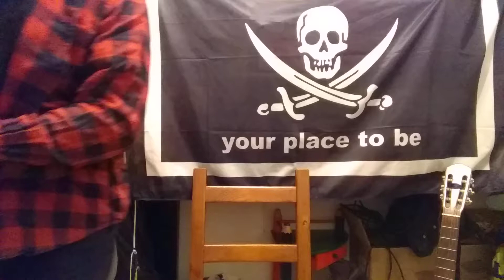Bilge on the Rocks | AfNPDVU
Ahoi! Dieses Lied kam mir im Frühjahr 2020 und ich habe es in 30 Min. fertig gehabt.

Die Frage, wo all diese Höhlen AfDler herkommen, vereint sich mit der Frage, was aus den dummen Rechtsradikalen würde, die in den 1980 er und 90 er Jahren, angetrieben von Republikaner, DVU und NPD ihr Unwesen trieben.

Deutschland hat in der Aufarbeitung des Dritten Reiches keine sehr rühmliche Rolle gespielt. Allerdings in der Aufarbeitung der Nachkriegszeit bis heute eine noch schlechtere meinem Empfinden nach.